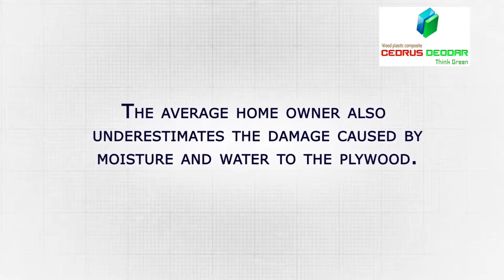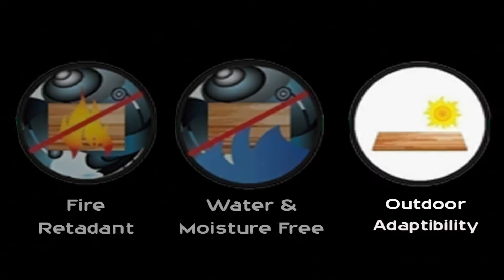wpc/pvc foam board cedrus deodar karachi,pakistan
wood plastic composite /PVC foam board Karachi,Pakistan..water proof,termite proof furniture board...